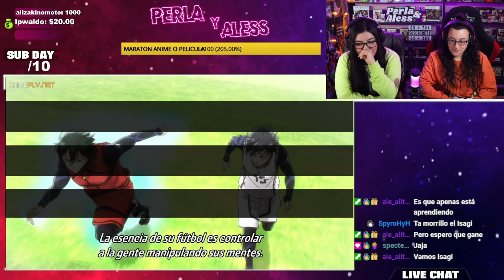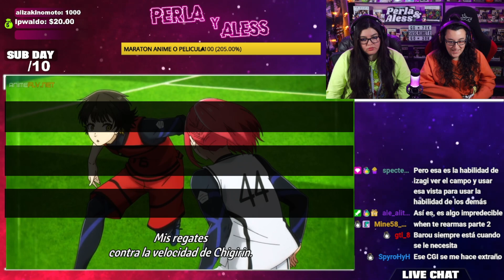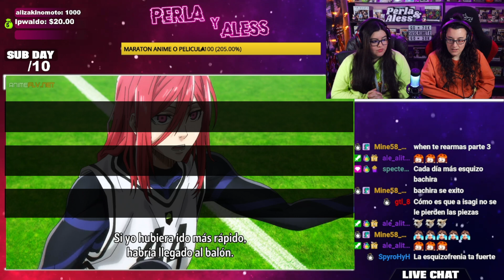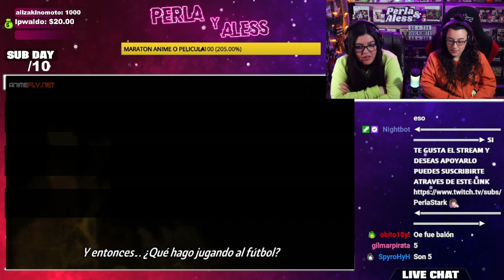BLUE LOCK "EL CONTROL DE RIN"😱 por PRIMERA VEZ ⚽CAPITULO 21 T1😍 REACCIÓN